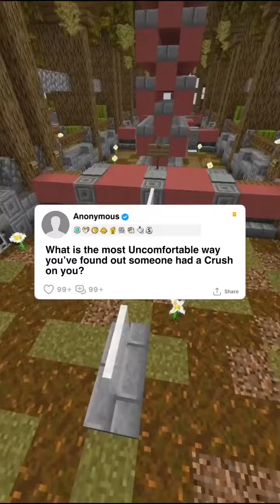FULL STORY - What is the most Uncomfortable way you've found out someone had a Crush on you?